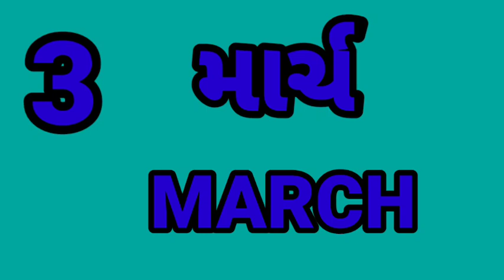અંગ્રેજી માસના નામ સ્પેલીંગ અને નંબર સાથે (ENGLISH MONTH NAME)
1. અંગ્રેજી માસના નામ નંબર અને સ્પેલિંગ સાથે

2. English month name with  number
    and spelling

3. Teaching technique

4. ચાલો સરળતાથી અંગ્રેજી માસના નામ
     શીખીએ

5.અંગ્રેજી 12 મહિનાના નામ

6. બાર મહિનાના નામ નંબર સાથે સ્પેલિંગ સાથે